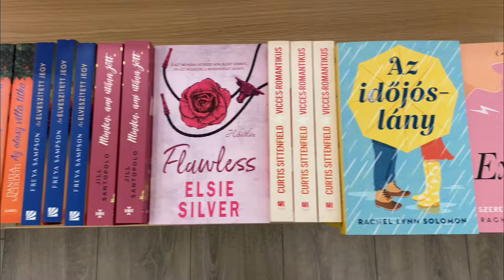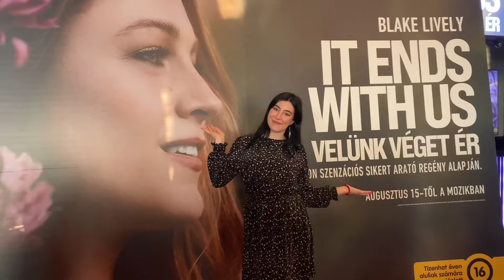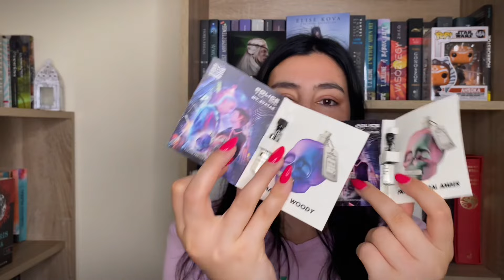Velünk véget ér - Gondolatok a könyvről és a filmről | BORKAREADS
A filmben megjelenített súlyos problémák számtalan magyar nőt is érintenek. Ha te is bántalmazás áldozata vagy, merj segítséget kérni! Nem vagy egyedül!